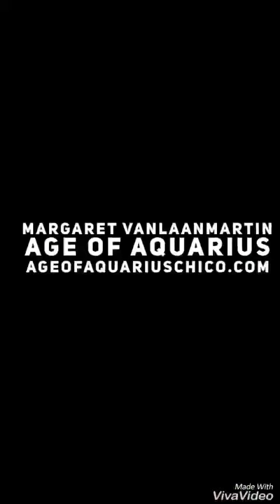May 24, 2019 Today’s Daily Psychic World Barometer Tarot Card Reading is Five of Batons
May 24 Today’s Daily Psychic World Barometer Tarot Card Reading is Five of Batons. There is struggle energy today at work or while doing physical labor. It will be hard to get things finished today. Take breaks and time off. Don’t struggle today! Psychic reading of today's energy by Margaret VanLaanMartin ageofaquariuschico.com